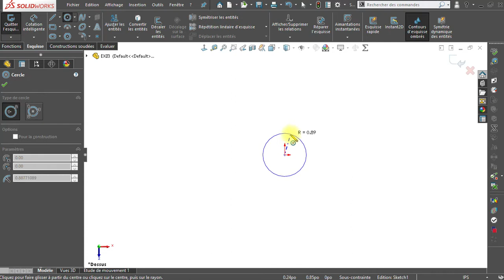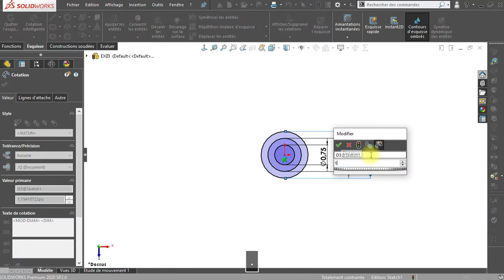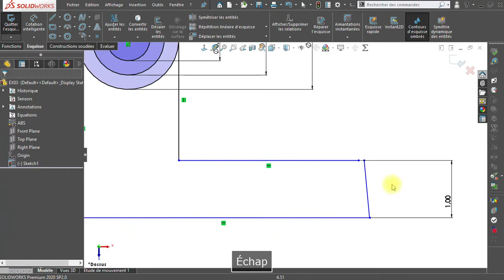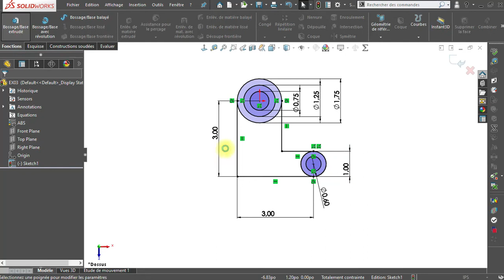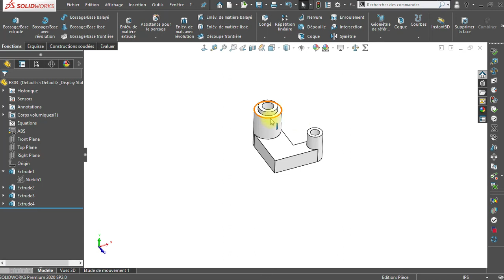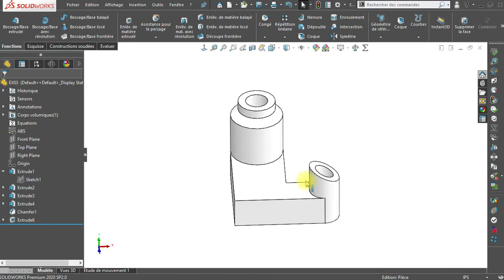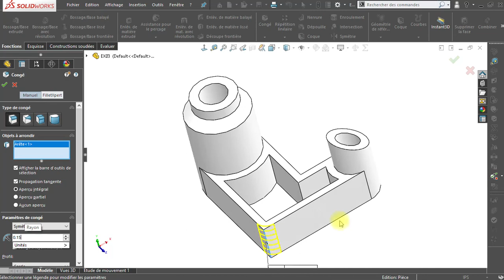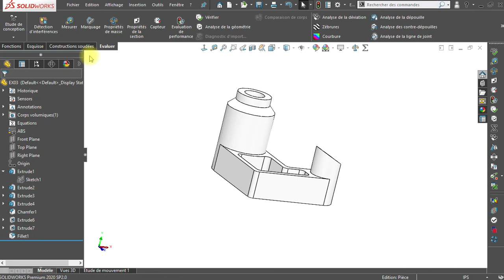Exercice 03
CSWA